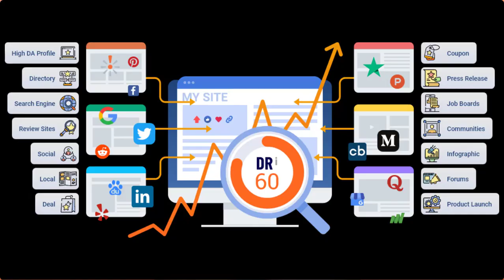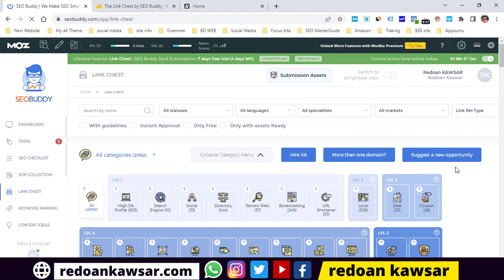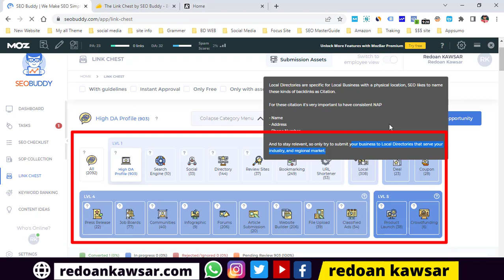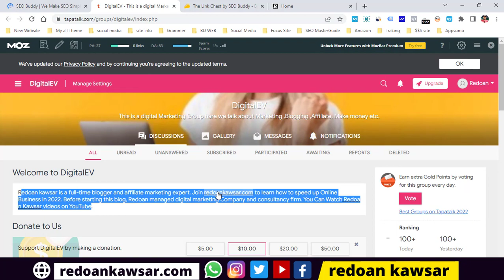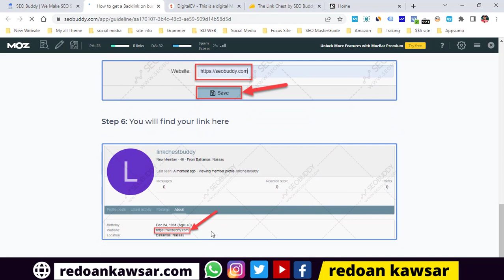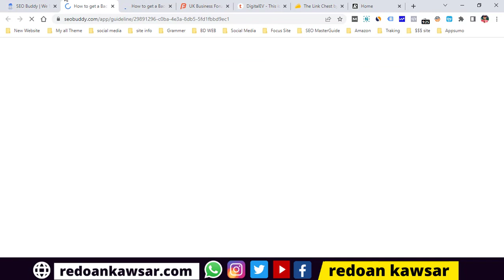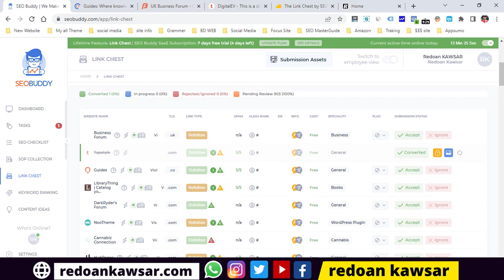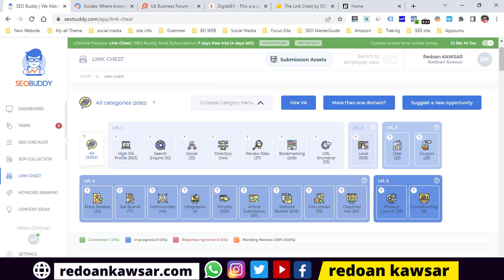SEO Buddy Link Chest Review | AppSumo lifetime Deal | Improve your ranking | Link Building SEO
SEO Buddy Link Chest Review,Link Chest Review,SEO Buddy,AppSumo lifetime Deal,the link chest review,

Wordpress Theme & Plugin

02.  I will try to  uploading good quality content frequently to your YouTube Channel and really trying hard to make it